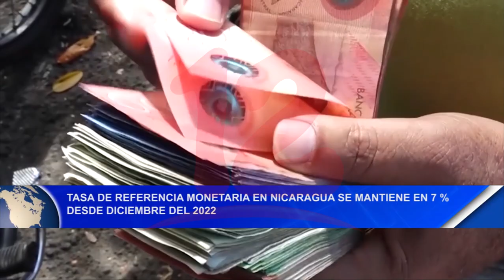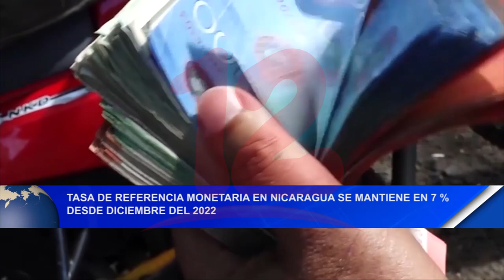Noticias12Nicaragua Tasa referencial monetaria en Nicaragua, se mantiene en 7% desde diciembre 2022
Tasa referencial monetaria en Nicaragua se mantiene en 7% desde diciembre del 2022